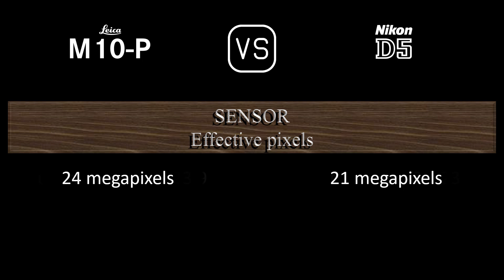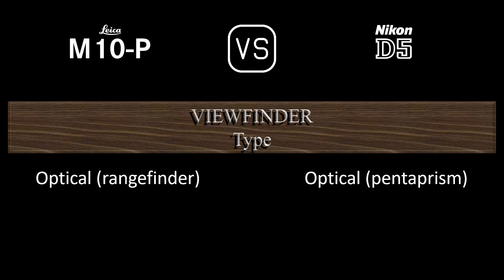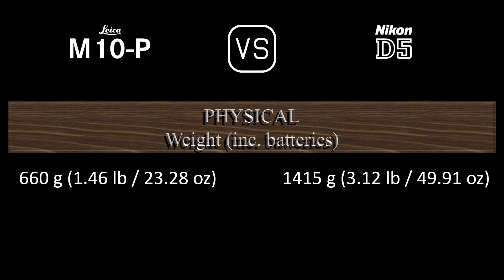Leica M10-P vs. Nikon D5: A Comparison of Specifications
This video overviews the Leica M10-P and the Nikon D5 in a parallel comparison of specifications.

00:24 LAUNCH
00:32 BODY
00:41 SENSOR
01:05 IMAGE
01:21 OPTICS & FOCUS
01:50 SCREEN
02:10 VIEWFINDER
02:22 PHOTOGRAPHY FEATURES
03:23 VIDEOGRAPHY FEATURES
03:39 STORAGE
03:43 CONNECTIVITY
04:12 PHYSICAL
04:32 MISC